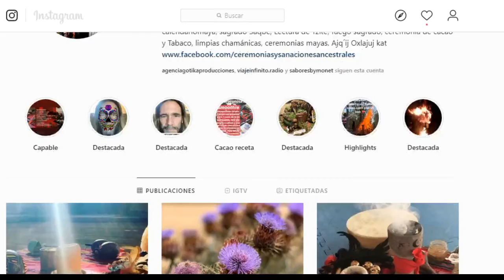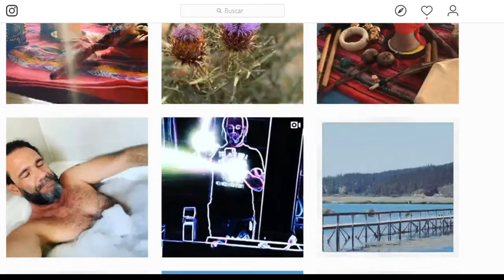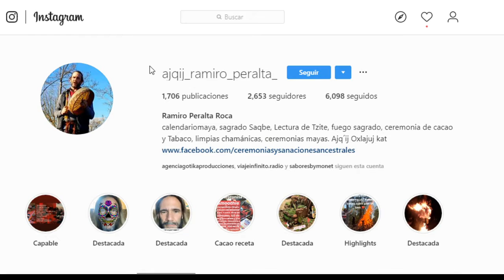Gotika Magazine - 15 01 2020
Con la conducción de: CARO  CUEVAS Y CARLOS ALVEAR/ TODOS LOS MIERCOLES de 19 A 20

Gotika Magazine